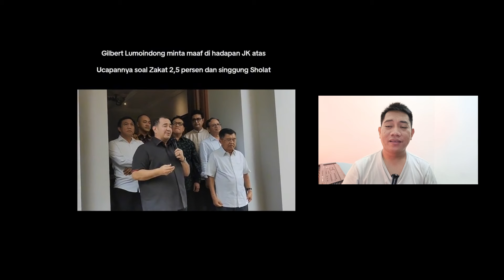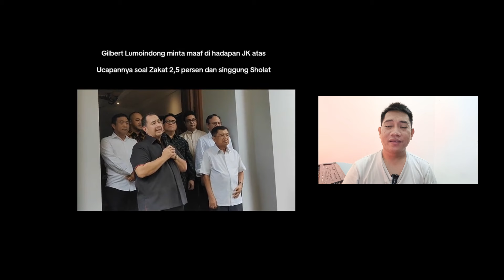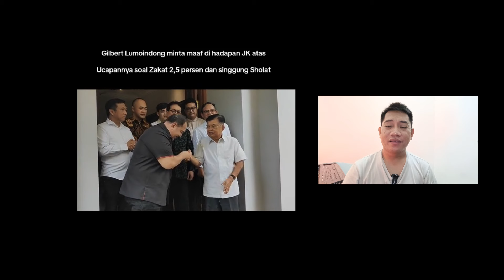Akibat sindir Zakat Pdt Gilbert langsung dibungkamm dan Minta maaf